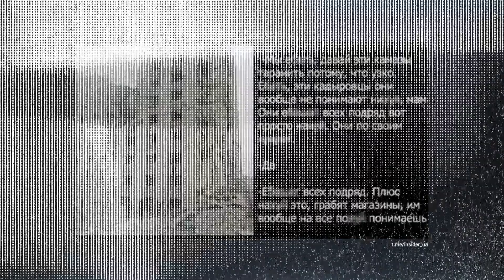Эта духовная скрепа сломалась - несите следующую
Чтобы согласиться на пасхальное перемирие, нужно иметь яйца: Россия традиционно слилась
Эстафета «огонек»: от Москвы до Твери. Пожар все спишет.
Молчать и унывать мы будем точно не сегодня.

00:00  Начало выпуска. Россия традиционно слилась. Эстафета огонёк – от Москвы до Твери, пожар всё спишет.

00:28  Отказ россии от предложенного Украиной и ООН пасхального перемирия. В чистый четверг РФ: сорвана эвакуация мирных жителей из Херсонской области; обстреляна точка сбора людей в Мариуполе.

00:41 Страстная пятница началась сиренами по всей территории нашей страны.

00:46  Жёны российских солдат призывающие насиловать украинок, грабить дома и убивать мирных жителей в воскресенье потащат куличи со свастикой. Попы, которые проедутся по военным частям и благословят смертоносную армаду на убийство детей, стариков, беременных женщин. Эти люди надеються что их спасёт щепка за 40 млн долларов от Божьего гнева?

01:21  Окурок отправивший на дно  крейсер «Москва», теперь попал в Тверь. Пожар в линии войск воздушно-космической обороны, где разрабатывали «искандеры».

01:32 Роковой окурок засел в Кремле.

01:40 Новости бункерного мира. Обмен Путина и Шойгу очередными порциями лжи про войну. Так плохо Путин не выглядел никогда! Скрытый тремор, не естественная голова растёкшееся по шее.

02:15 Какого Путина нам показали? У кремлёвских деменщиков новая угроза – быть после смерти оцифрованными. Голограмма Путина.

02:47  Отсутствие боевых действий - Клондайк для ворья из Минобороны РФ. Пожары в военных институтах, хлопки в воинских частях и на топливных базах - хаотичная попытка скрыть объёмы сворованного и реальное положение дел в армии.

03:07  Внутривидовая борьба россии: ФСБ против Минобороны, Миноборона против ФСБ.

03:32  Министр Минобороны РФ отрапортовал о освобождении Мариуполя, добавив об украинских защитниках, оставшихся в городе. Прогнозы Шойгу о взятии города.

03:53  Кадыров обещает уничтожить азовцев до или после обеда.

04:00  Кадыровские тик ток войска воюют по своему, отдельному контент плану, кидая гранаты в российских солдат и мобилизованных из ДНР и ЛНР.

04:48  Что сам Путин думает о взятии Мариуполя?

05:08  Путин и его подручные больше не скрывают подражания третьему рейху. Братские могилы в селе Мангуш, мобильные крематории, фильтрационные лагеря для жителей якобы «освобожденных» городов. Это и есть фашизм.

05:37  Воззвание всего мира  к Путину с просьбой о прекращении бойни и геноцида в Украине, похоже на воззвание к Чекатило. Как говорил маньяк о своей жертве? Сходство мышления Путина об Украине и причине нападения.

06:02  То что Путин не остановиться на Украине, начали понимать и на Западе. Тактика дать Украине минимум оружия и войти в длинные торги с россией - уже в прошлом.

06:22  Канцлеру Шольцу грозит внутренний мини майдан, за отказ передавать тяжелое вооружение армии Украины. США изменили концепцию поставок оружия.

06:40  Новый пакет военной помощи принципиально отличается от предыдущих, наличием большого количества тяжелой техники. Что позволит новый набор украинской армии?

07:06  Обещания лидеров Канады и Великобритании по передаче тяжелого вооружение. Какая техника нужна Украине?

07:33  Начало победоносного марша против фашистов 21 века.

07:42  ВСУ – надежда и опора украинцев! Верим в воинов и поддерживаем армию!

07:58  Конец выпуска.

С вами Наталья Власова и проект Не сегодня.

О программе "Не сегодня"
Не сегодня - они просто тырят наши бабки.
Когда нажрутся? НЕ СЕГОДНЯ
Программа о том, чем и как живет политическая верхушка Украины и Днепропетровщины, как действия или бездействие власти отражается на жизни рядовых украинцев.